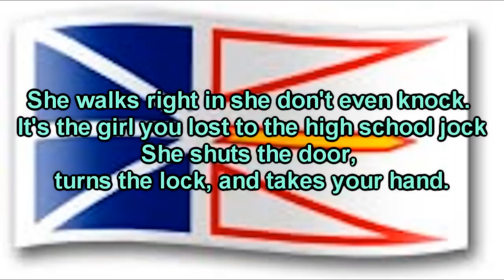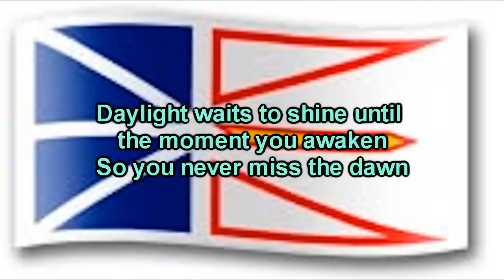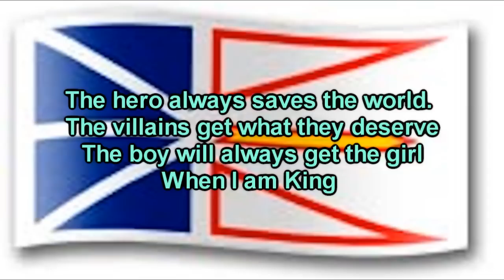When I Am King-Great Big Sea (lyrics)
Since I couldn't find a decent lyric video for this song I decided to make one myself. I take no ownership of the audio or picture used.